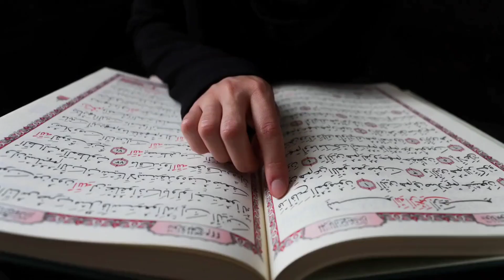January 16, 2024(3)